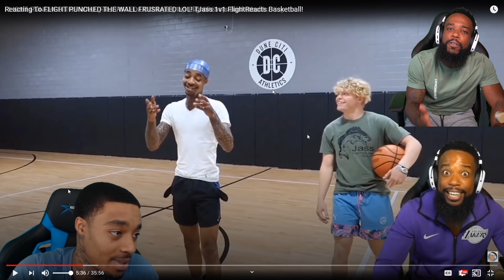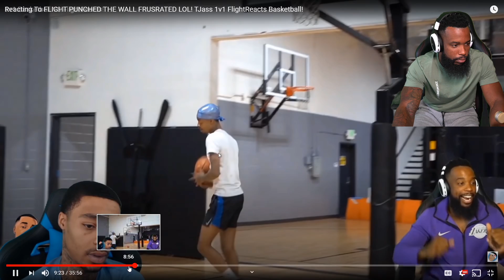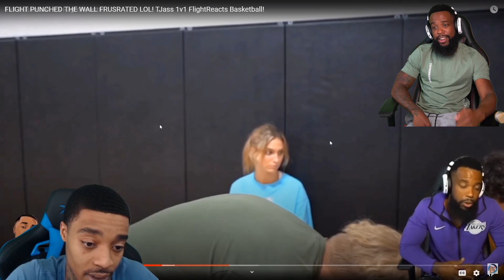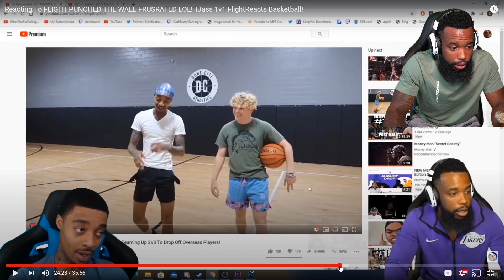FLIGHT ADMITS TO FINESSING LOL! Reacting To FLIGHT PUNCHED THE WALL FRUSTRATED LOL! TJass 1v1